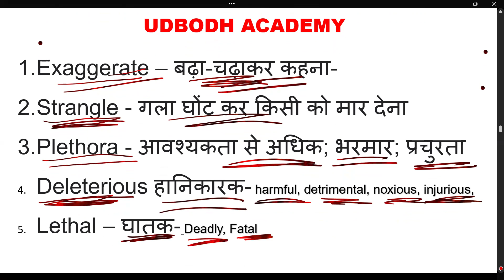VOCABULARY DOSE || IMPROVE ENGLISH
Vocabulary is an essential part of enhancing your knowledge of the English language, and  develops over time with regular practice & attention. It is vital for enhancing daily communication as well as plays a very significant role especially when it comes to preparation of competitive exams. Vocabulary plays a crucial role in competitive exams as it not only helps in the English language section but also in other sections like reading comprehension, sentence completion, one-word substitution, synonyms, antonyms, and para jumbles etc. Advanced vocabulary can open up various opportunities for individuals. A strong vocabulary is key to crack exams like TOEFL, GRE, SAT, CAT, MAT,GMAT, & many others as such.

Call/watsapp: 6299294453